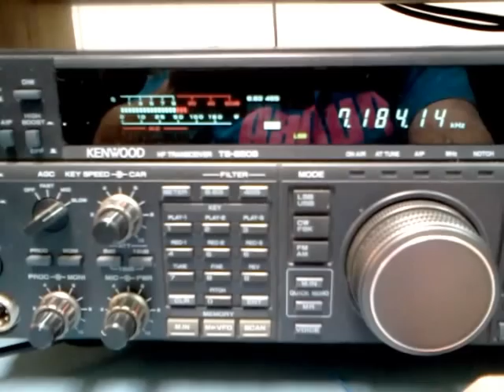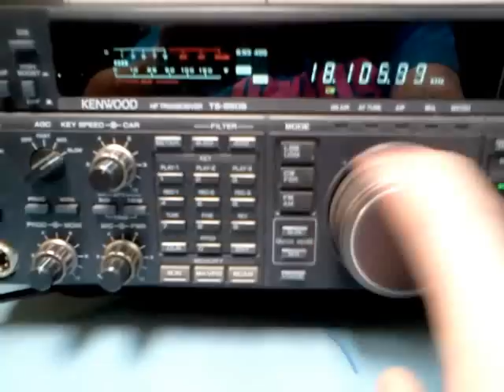Noise at W0EEE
Sample of 80 and 40m noise at Missouri S&T Amateur Radio Club, W0EEE.